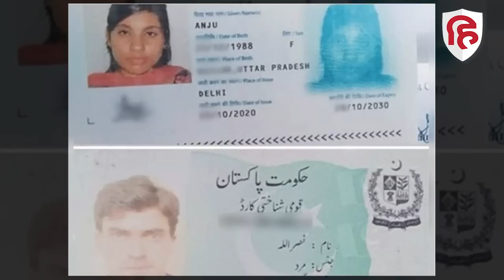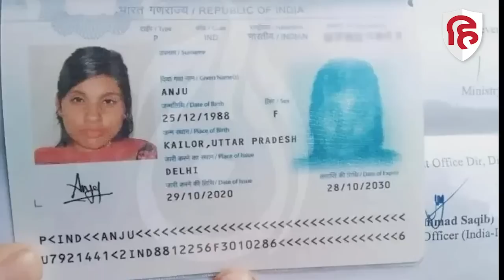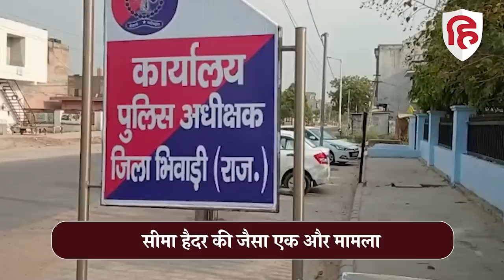Anju in Pakistan: Seema Haider की तरह Anju अपने Boyfriend Nasrulla से मिलने पहुंची Pakistan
सीमा हैदर (Seema Haider) और सचिन मीणा (Sachin Meena) की ही तरह अपने ऑनलाइन प्यार की खातिर सरहदें लांघने वाली लव स्टोरी सामने आई है। राजस्थान के अलवर में एक विवाहित भारतीय महिला अंजू (Anju)  अपने प्रेमी से मिलने के लिए पाकिस्तान के खैबर पख्तूनख्वा पहुंच गई है। दो बच्चों की मां अंजू (34) की पाकिस्तानी युवक नसरुल्ला (29) से फेसबुक पर दोस्ती हुई थी और फिर उसे उससे प्यार हो गया।